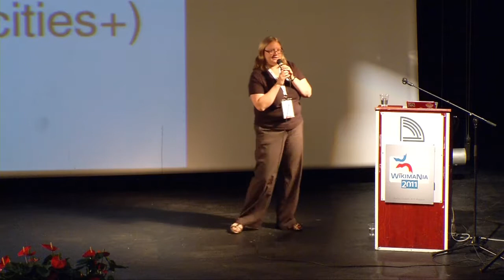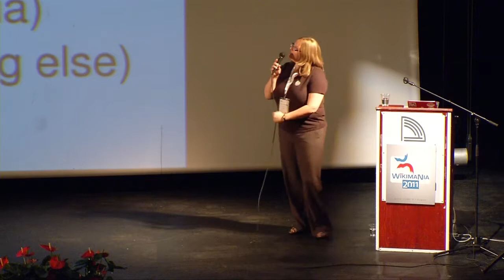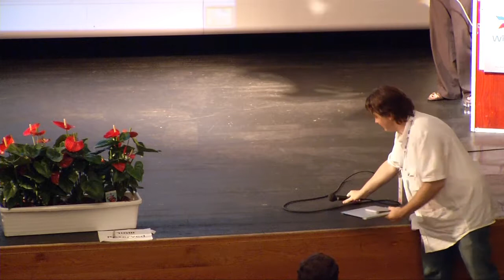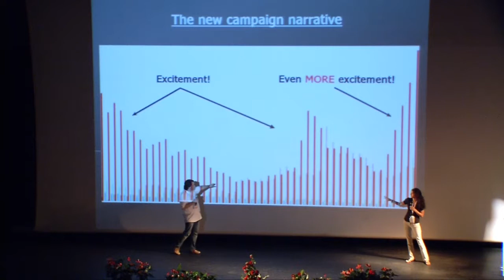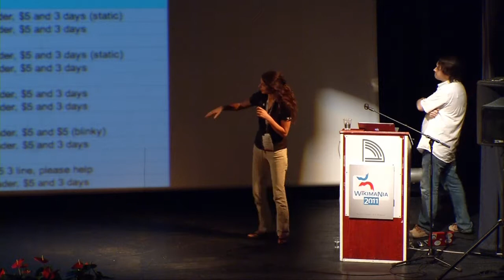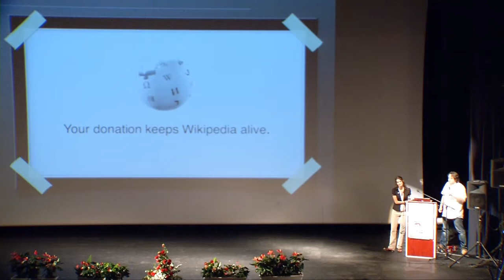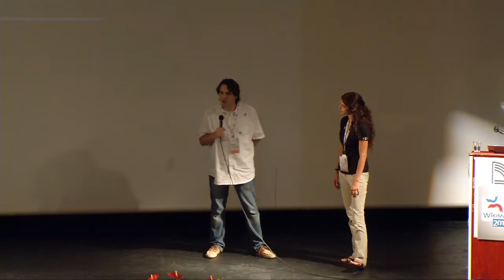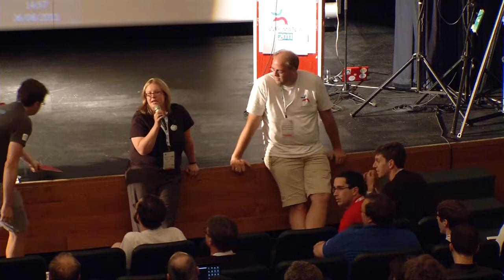Wikimania 2011 - 3rd Day: Wikimedia events & fundraising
Room: Rapport
Date: 6.8.2011, 13:45--15:15

Wikimedia events
Phoebe Ayers & friends
Every year at Wikimania I try to facilitate a discussion about
the future of the conference. This year, I'd like to expand that
discussion to focus on Wikimedia events in general. This will
be the seventh annual global conference of Wikimedians, and
Wikimania has gained a certain maturity. This year also marked
the highly successful Wikipedia 10 events all across the globe.
What is the future of events in our community, what role can
in-person events play in community-building and recruitment,
and what should be the model be for events going forward?

32:15 - "Get Jimmy off my screen!" -- The donations model for the 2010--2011 fundraiser
Philippe Beaudette, Megan Hernandez
Raising $16M from a global community isn't easy -- we'll tell you
what we did differently this year and plan for next year.